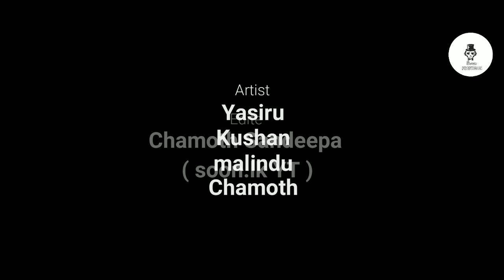Talent Show | ටැලෙන්ට් ශෝ | බින්කා - Binka Production #2022